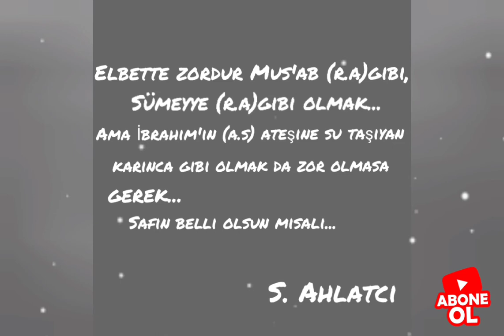SAFIN BELLİ OLSUN MİSALİ...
tevhid
muvahhid
hassasiyet
dünya nöbeti
nöbetteyiz
Allahuekber
islam
öncüler
cennet
cehennem
infak
namaz
oruç
hac
umre
zekat
oku
gökkuşağı
kulluk bilinci
tevhid bilinci
gece yolculuğu
şeytan kim
Allah aşkı
Allah sevgisi
Allah korkusu
sadece Allahrızası
hayatımKuran
Kurananayasası
AllahResulü
islamdevleti
demokrasişirki
peygamberimiz
hadis
sünnet
tevhidmedeniyeti
şirksiziman
tağut
şirk
şeytan
şeytanidüzen
şeytanisistem
isyan
anti Tağutçu
sapkınlık
müşrik
demokrasidini
küfürsistemi
kır kalbindeki putları
kalbin Allaha yolculuğu
adım adım zirveye
şeytan kim
sabır
şükür
zalim
zulüm
nefis
cihad
Mücahid
genç muvahhid
Hanif
zalimler
Tokat
Erbaa Benli köyü
Niksar
Turhal
Zile
Reşadiye
Almus
pazar
Yeşilyurt
Sulusaray
Artova
Aydınsofu köyü
Serenli beldesi
Serenli köyü
Serenli kasabası
erbaa köyleri
tokat köyleri
açgözlülük
alayetmek
bencillik
cimrilik
dünya sevgisi
dünyevizm
faiz
gaflet
gıybet
gurur
haset
hayasızlık
hırs
içki
iffetsizlik
iftira
israf
kibir
kin
haramlar
günahlar
putlar
putperest
türbeperest
türbelere tapanlar
kulhakkı
kumar
makam sevgisi
makama tapanlar
para sevgisi
hırsızlar
öfke
riya
rüşvet
şöhret
şükürsüzlük
bi kurtulabilsek
yalan
zina
İhlas
İhsan
zirveler
tefekkür
tevekkül
düşün
aklet
tebliğ
cahiliye
islama davet
beddua
kanaat
dua
manevi tedavi
zaman
asr
Fatiha
zikir
komşuluk
üç aylar
Ramazan
Bayram
kurban
kalp
temizlik
fıtrat
sabah namazı
ana baba hakkı
borçverme
yardımlaşma
Ümmet bilinci
takva
imtihan
yetimler
tövbe
tevbe
ölüm
adalet
adaletsizlik
gizli şirkler
vesvese
münafık
neme lazım
Zan
fitne
fasık
şehadet
ezan
Güven
şehit
Bedir
uhud
hendek
Mekke
Medine
Kabe
mescidiharam
sorumluluk
risalet
pişmanlık
Kureyş
Habeşistan
taif
hudeybiye
yoksulluk
fakirlik
zenginlik
şatafat
kabir hayatı
hayber
nazar
şefaat
Akabe biatı
fetih
mekkenin fethi
Mute
dırar mescidi
mescidi Nebevi
tebük
ihanet
intikam
feşö
hükümAllahındır
hakimiyetAllahındır
egemenlikAllahındır
şeriat bakara
Nisa
Maide
Enam
Araf
enfal
Yunus hud
Yusuf
Lut
lgbt
İbrahim
hicr
nahl
neml
musa
harun
isa
İsra
Nuh
ashabı Kehf
Meryem
Taha
Enbiya
Nur
Furkan
şuara
şura
kasas
ankebut
rum
ebu cehil
firavun
nemrut
ebu leheb
Lokman
ahzap
Ahkaf
hz. Ebubekir
hz. Ömer
hz. Osman
hz. Ali
sebe
fatır
yasin
saffat
mülk
nebe
sad
Zumer
mümin
fussilet
Duhan
casiye
muhammed
müminun
Rasulullah
hzAişe
hucurat
hz. adem
havva
kaf
zariyat
tur
necm
felak
nas
neml
tebbet
nasr
kafirun
sübhaneke
maun
Kevser
fil
Kamer
rahman
hadid
vakıa
mizan
ölümmeleği
cebrail
israfil
mikail
esmaül hüsna
vakıa
mücadele
haşr
mumtehine
saf
cuma
Duha
İnşirah
zilzal
Karia
hümeze
alak
beyine
tekasür
tin
Leyl
şems
Kadir
münafikun
tegabun
talak
tahrim
kalem
hakka
mearic
cin
müzzemmil
müddessir
kıyamet
insan
mürselat
naziat
abese
infitar
tekvir
mutaffifin
inşikak
buruc
tarık
ala
gaşiye
fecr
ifk
beled
adiyat
itikaf
abdest
gusül
teyemmüm
asrısaadet
sahabeler
dörthalife
ahirethayatı
ahirethesabı
kıyamet sahnesi
kıyamet almetleri
Kuranı Kerim
sevap
Aliimran
sadaka
nimet
kelimeitevhid
la ilahe illallah
neşid
arapça neşid
Türkçe neşid
neşid 2020
neşid 2021
yeni neşid
aranan neşid
kulluk bilinci
itiraf
ittifak
müttefik
hicret
hicab
heva
heves
çağrı
cahil
bidat hurafe
anti Tağutçu
Serenli kasabası
Aydınsofu köyü
Endikpınar köyü
Erbaa Benli köyü
Emirseyit
Erbaa koçak köyü
Bozatalan
Akbelen
Erbaa köyleri
tokat köyleri
erbaa Küplüce köyü
erbaa Evciler köyü
Serenli kasabası
erbaa Ağcaalan
erbaa Ağcakeçi
erbaa Akça
erbaa Akgün
erbaa Akkoç
erbaa Alanköy
erbaa Aşağıçandır
erbaa Ayan
erbaa Bağpınar
erbaa Ballıbağ
erbaa Benli
erbaa Beykaya
erbaa Bölücek
erbaa Canbolat
erbaa Cibril
erbaa Çakır
erbaa Çalkara
erbaa Çamdibi
erbaa Çatalan
erbaa Çatılı
erbaa Çerkezfındıcak
erbaa Çeşmeli
erbaa Çevresu
erbaa Değirmenli
erbaa Demirtaş
erbaa Doğanyurt
erbaa Dokuzçam
erbaa Engelli
erbaa Erdemli
erbaa Ermeydanı
erbaa Eryaba
erbaa Evciler
erbaa Evyaba
erbaa Ezebağı
erbaa Gökal
erbaa Gölönü
erbaa Gümüşalan
erbaa Güveçli
erbaa Hacıali
erbaa Hacıbükü
erbaa Hacıpazar
erbaa İkizce
erbaa İverönü
erbaa Kale
erbaa Karaağaç
erbaa Karayaka
erbaa Kartosman
erbaa Kavalcık
erbaa Keçeci
erbaa Kırıkgüney
erbaa Kızılçubuk
erbaa Koçak
erbaa Kozlu
erbaa Kurtuluş
erbaa Kuzköy
erbaa Küplüce
erbaa Madenli
erbaa Meydandüzü
erbaa Narlıdere
erbaa Ocakbaşı
erbaa Oğlakçı
erbaa Ortaköy
erbaa Pınarbeyli
erbaa Salkımören
erbaa Sokutaş
erbaa Sütlüce
erbaa Şükür
erbaa Tandırlı
erbaa Tanoba
erbaa Tepekışla
erbaa Tosunlar
erbaa Türkfındıcak
erbaa Ustamehmet
erbaa Yaylacık
erbaa Yaylalı
erbaa Yoldere
erbaa Yukarıçandır
erbaa Yurtalan
erbaa Zoğallıçukur